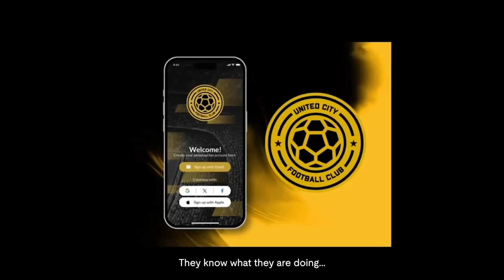Life of an UCFC Fan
Hey guys! With the new PFL season arriving in the late September, we unfortunately have to say goodbye to one of the clubs. For now United City FC is going to focus on building their own facilities and youth academy to make themselves sustainable in our Philippine Football League.

Following the model of Dynamic Herb Cebu FC?

All match replay shown are sourced from the Philippines Football League
Follow PFL: